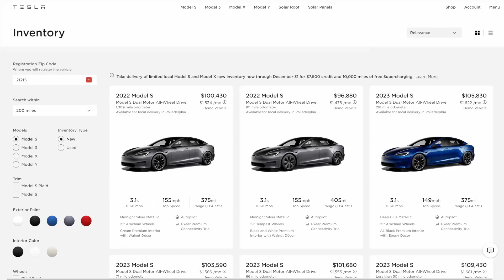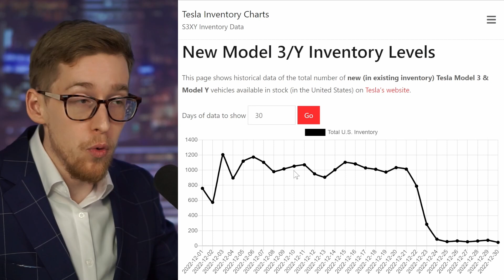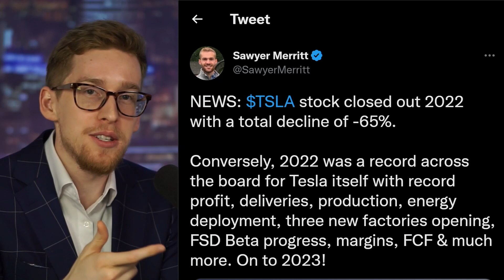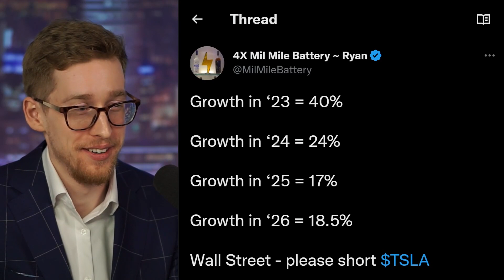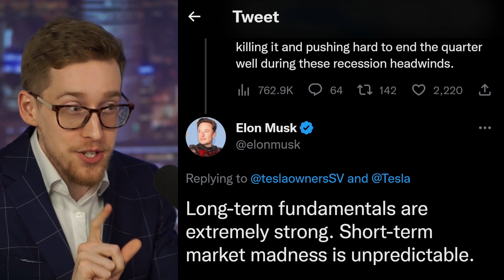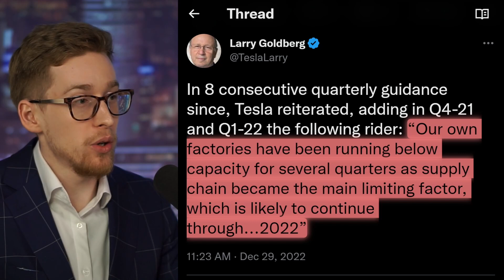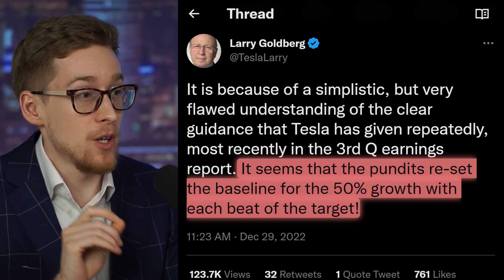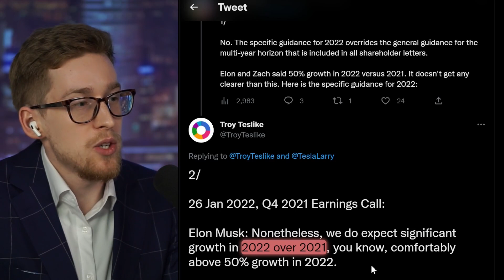Tesla JUST cut prices by $7500!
Tesla just cut prices. Let's see what Tesla stock does when the markets open again!

Matt